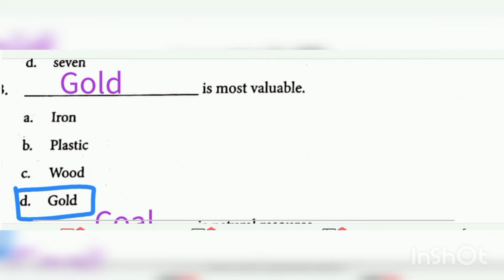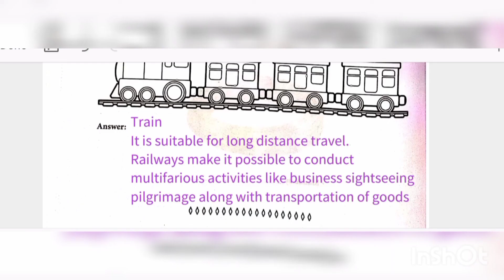third STD Bridge course social science work sheet-9 key answer